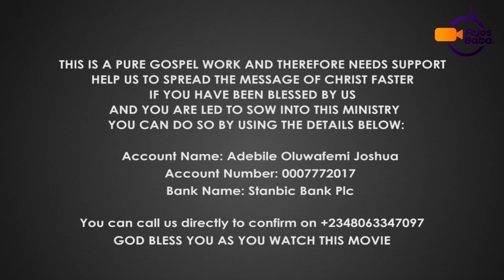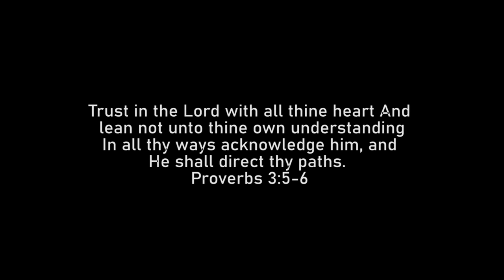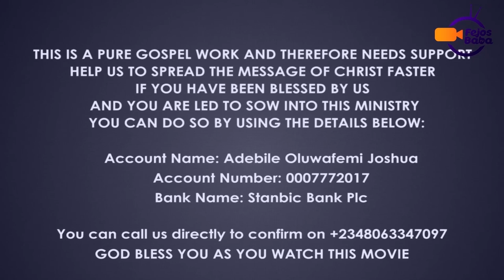THE COUPLE - Baba Nife Season 1 EP 2 - Latest Nigerian Movie by Femi Adebile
This is the story of a couple which will bless you greatly

The couple is a baba Nife Soap opera Episode 2 Season 1 Created and Screenplay by Femi Adebile

If you have been blessed by our movies and is therefore led to sow into or bless our life and ministry, You can do so by making use of the details below

Account Name: Adebile Oluwafemi Joshua
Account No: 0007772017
Bank Name: Stanbic Bank PLC

God may also be laying it on your mind to support the ministry with the following
* MInistry Bus
* Studio Editing Laptops
* Film equipments like camera, lights and so on
* To be a constant patner with the ministry